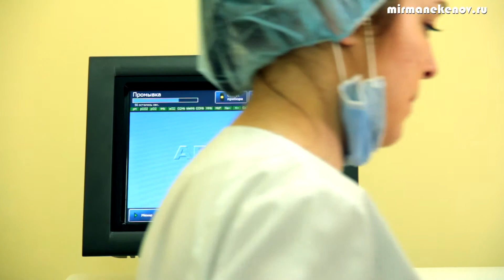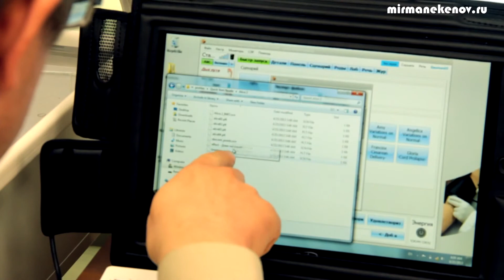Симуляционный центр, Сургут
Для реализации задач, стоящих перед современным высшим медицинским образованием, нужна эффективная гибкая модульная система повышения качества знаний студентов, базирующаяся на наиболее передовых технологиях и средствах обучения. На сегодняшний день имеющаяся система образования не позволяет разрешить противоречия между динамично меняющимися потребностями практической работы и сложившейся системой подготовки специалистов. Непрерывное обучение практическим навыкам и контроль за их технически правильным выполнением в повседневной практике - одна из важных задач, стоящих перед медициной сегодня.
Качество образования зависит от полноценности получаемых знаний, соответствующих профессиональным требованиям. С этой точки зрения необходима своевременная коррекция преподавателем направлений обучения, возможность непосредственного контакта со специалистами (акушерами-гинекологами), а также возможность эффективно осваивать необходимые практические навыки методов обследования, манипуляций и лечения.
Традиционные методы обучения практическим навыкам на живых людях практически неприемлемы. С целью качественного овладения практическими навыками у студентов, интернов и практикующих врачей, кафедра акушерства и гинекологии СурГУ успешно использует функциональные тренажеры для интерактивного обучения. Эти медицинские учебные пособия по акушерству и гинекологии (фирмы ЗВ Scientific,GmbH) представляют собой реалистичные модели, позволяющие освоить необходимые практические манипуляции.

Тренажер внутриутробного мониторинга и течения родов представляет собой реалистичную модель для вагинального исследования в процессе родов. Она состоит из головки и тазового конца плода, а так же пяти различных стадий раскрытия шейки матки. Данный тренажер позволяет, не используя реальных беременных и родильниц, овладеть следующими практическими манипуляциями:
•    определение степени открытия шейки матки;
•    определение предлежания плода;
•    определение способа вставления предлежащей части.
•    Во время работы с тренажером не только отрабатываются необходимые практические навыки, но и развивается пространственное воображение, что в конечном итоге позволяет давать квалифицированную оценку течения родов и прогнозировать возможные осложнения.